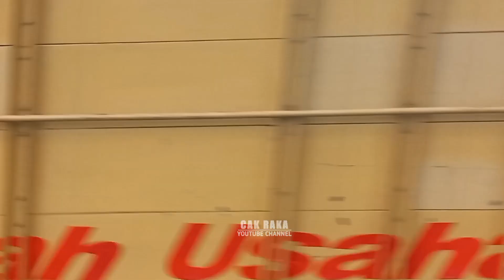NAFAS TUA JIWA MUDA, UMPLUNG NEKAT BERSAING MUAT TEBU DI TANJAKAN LAHOR